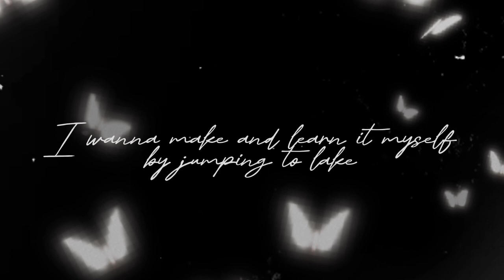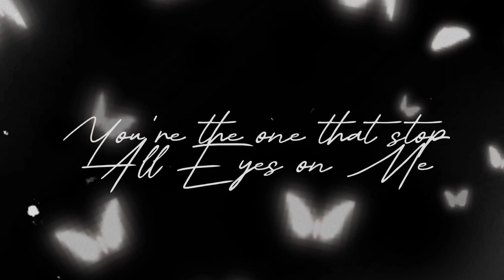Mark Siba - EYES ON ME (Official Lyric Video)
‼️2023

Lyrics:

Lalala..
I wanna try
be the independent myself
I wanna drive
and i will make it happen
But drown
I wanna make and learn it myself
by jumping to lake
No cause I’m not
commit I’ll pass

I’m gonna Solo
but I’m not Loco
but I’m try Uno
I will like Bruno

So everybody like
Read Me Read Me NOW
Don’t stop on the DriveAway
Cause feel it me

Dont be too late
Dont be too late,NOW
Dont wanna stop
Dont wanna stop..GO
Cause I’m enough
Cause I’m enough,NOUGH

Tiki Taka,
Tiki Taka,Clock
Cause I’m try
You’re on the right side
You’re ally
You’re ally..now
All Eyes on Meh..

Don’t try stop it now
I’m the only one
You’re the one that stop

내가 (Naega) fansdeu Now
Nor i want Never,
I will never stop,
I sing a flow,basic 는(neun) drop
The Gucci? Prada?
I’m the only one baddest on the stage
Cause i will never stop
Make a way,but you know
I really really rock,pop star to know
Cause I’m not drinking wine,and
I’m not the only one
You are sticky tiptop
but clock tiky tiky tok STOP.